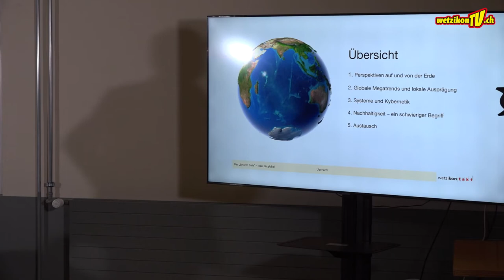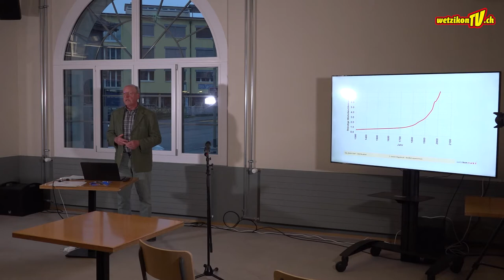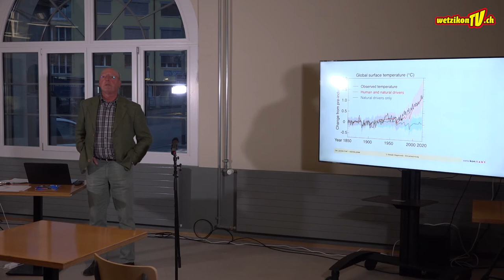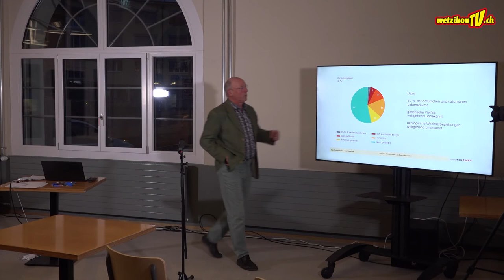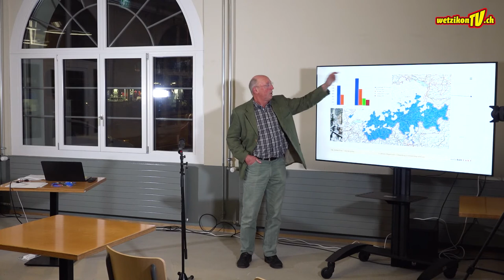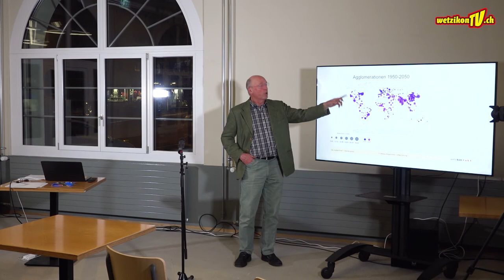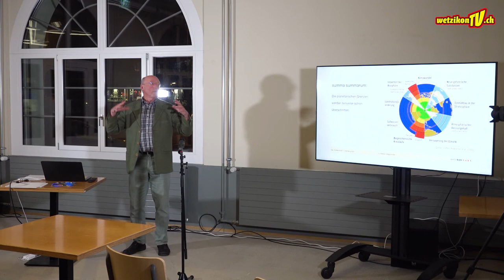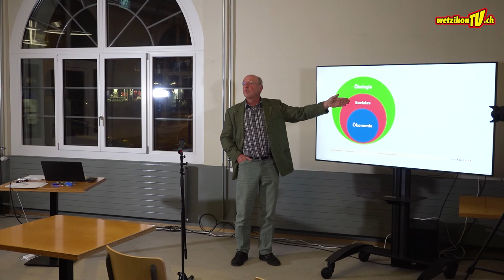Wetzikon im globalen System Erde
Die globale Vernetzung von Aktivitäten und Konsequenzen und unsere Einflussmöglichkeiten

Produktion:
Mediaktion GmbH
Eichstrasse 6
8620 Wetzikon